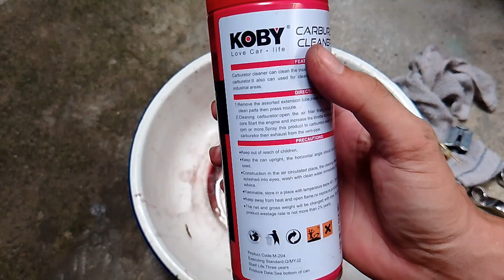SUDCO 26mm Keihin Carb | PWK | Koby Carburator Cleaner | Review and Results | KeniRider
Alam natin kung mabisa ba talaga ang Carburator Cleaner ng Koby. Ipapakita ko sainyo hitsura ng carburador natin nung hindi pa nalilinisan at ang resulta pagkatapos linisan. Kung nagustuhan niyo ang video natin wag kalimutan iLIKE, SHARE, at magSUBSCRIBE sa ating youtube channel. Kung may suggestions or ideas kayo icomment niyo lang sa baba at para updated ka sa mga videos natin wag kalimutan iCLICK ang NOTIFICATION BUTTON or BELL ICON🔔 Thank You ng marami sa supporta niyo mga lodi!  Keep Safe!  Be Safe Cabalen!